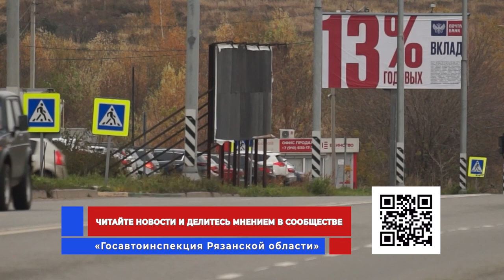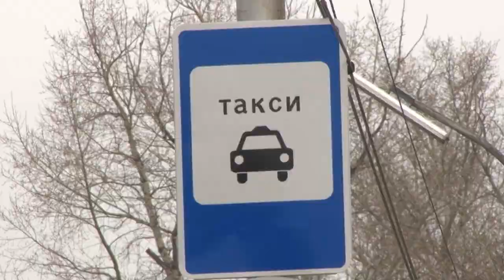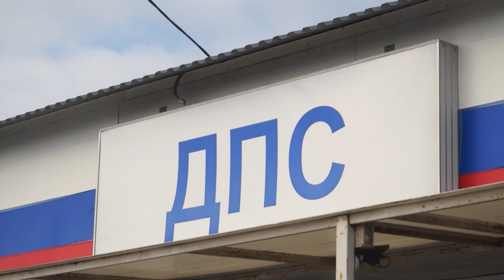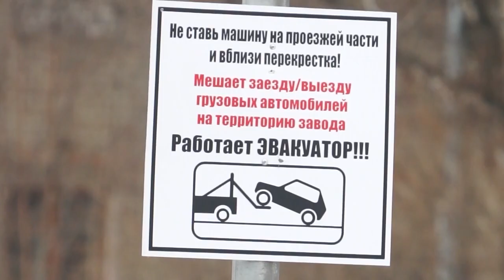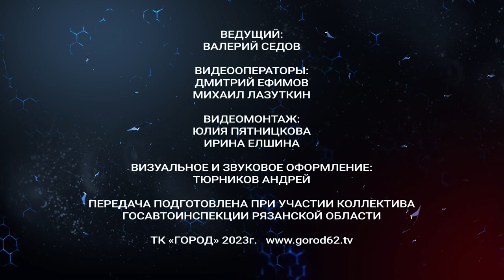Жизнь и дорога. Выпуск 30